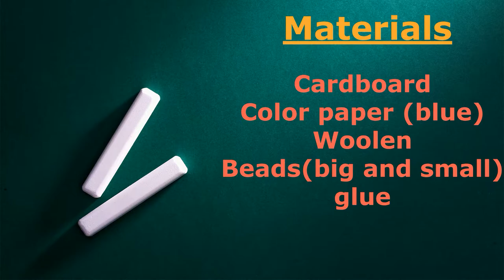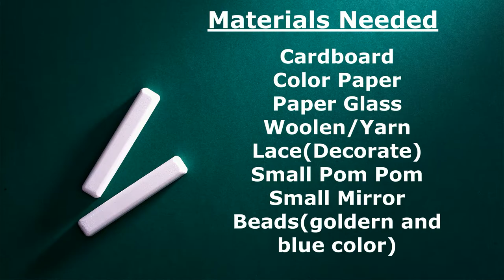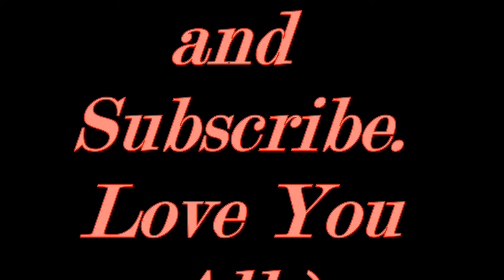DIY 4 WOOLEN JHUMAR | WOOLWIND CHIME | CRAFT IDEA OUT OF WOOL 263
hellooooo,